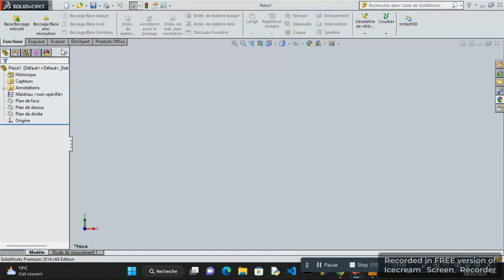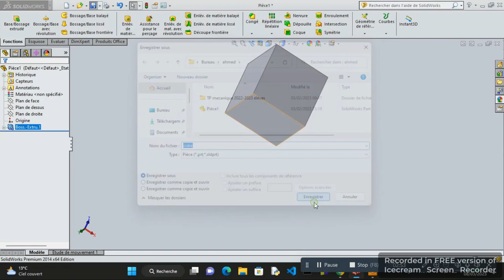How to make a 3D cube on SolidWorks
cHow to make a 3D cube on SolidWorks